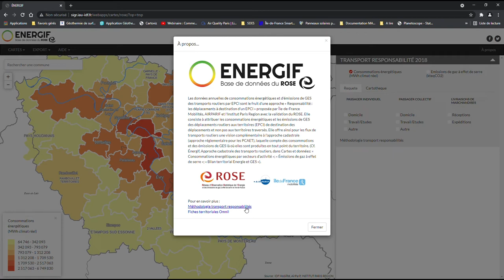Transport Responsabilité (énergie et GES) - Tutoriel Energif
Les cartes et données de consommations d’énergie et d’émissions de GES des transport routiers associées aux déplacements à destination d’un territoire (EPCI) sont consultables ici pour l’année la plus récente du bilan. Cet indicateur proposé par Île-de-France Mobilités, AIRPARIF et l’Institut Paris Region avec la validation du ROSE rend compte de la “responsabilité” d’un EPCI, soit du volume et des motifs de déplacement routiers associés à cet EPCI. La cartothèque permet en outre de comparer cet indicateur avec l’approche cadastrale. Les cartes sont imprimables.

Énergif vous permet de consulter et de télécharger les données de référence Energie Climat en Île-de-France. Consolidées annuellement par le ROSE, il s’agit des données de consommations d’énergie, d’émissions territoriales de gaz à effet de serre de l’inventaire d’AIRPARIF et des productions locales d’énergie. Si les données sont présentées au niveau communal, Énergif propose aussi des chiffres clés aux différents échelons d’intercommunalités (EPCI, Départements, MGP) ainsi qu’un bilan régional complet sur la dernière année consolidée. En outre, vous trouverez des données et cartographies détaillées sur une autre façon de comptabiliser les consommations d’énergie et les émissions de GES pour les transports routiers (approche responsabilité par EPCI), sur la récupération d’énergie (chaleur fatale) et sur les réseaux de chaleur.